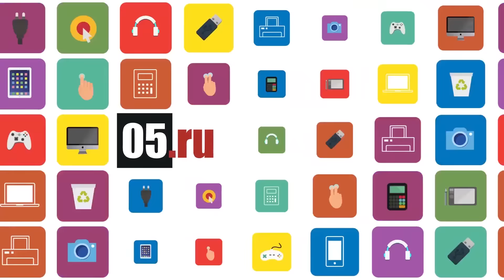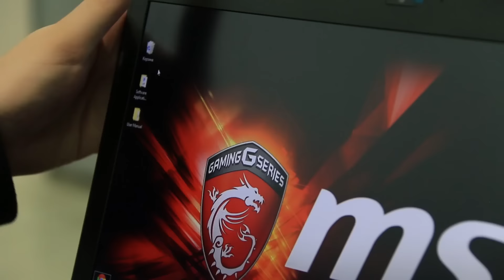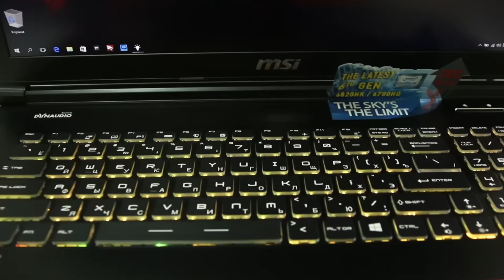Обзор на MSI GE72 Apache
Обзор на MSI GE72 Apache -  топовый игровой ноутбук от фирмы MSI.
GE72 - одна из топовых моделей с 4х ядерным процессором i7

По мнению Арсена - MSI GE72 - хороший ноутбук для геймеров и любителей покатать в игры на досуге.

Магазин электроники 05.ru
г.Махачкала, проспект Шамиля, 5.